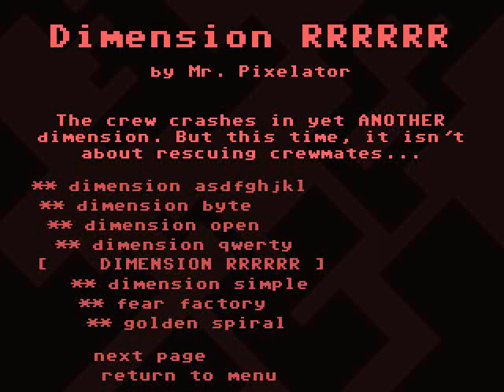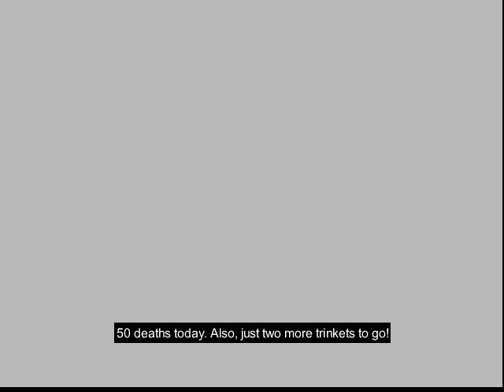Some Guy Plays VVVVVV [54 Iota] Dimension RRRRRR, Part 9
In this episode, I finish up the Warp Zone area, and start working on the Tower, grabbing a few trinkets along the way.

You're its:
VVVVVV "The Letter V Six Times" v2.2 Player Level Dimension RRRRRR Mr. Pixelator Ninth Part Eighteen Trinkets Collected Warp Zone Tower Suddenly Banana Viridian Verdigris Vitellary Victoria Violet Vermilion Verisix SomeGuy712x Some Guy SRA